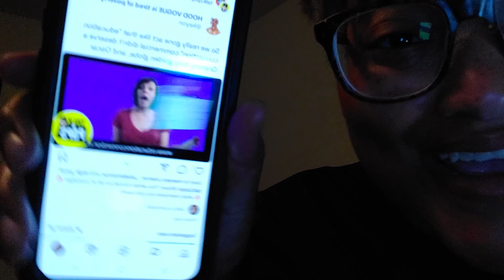THEY WOULDN'T LET US PLAY | NCCU Game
This video is of the First Away game against NCCU. I hope you enjoy this video.

india_dadreamcatcher (Personal)
idolized.creations (Art)

indiapage_